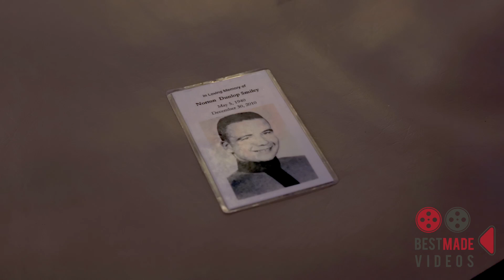Mumford - Smiley Wedding on The MS Amsterdam, Seattle, Wa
Mumford - Smiley Wedding on 5/29/16 on The MS Amsterdam in Seattle, Wa